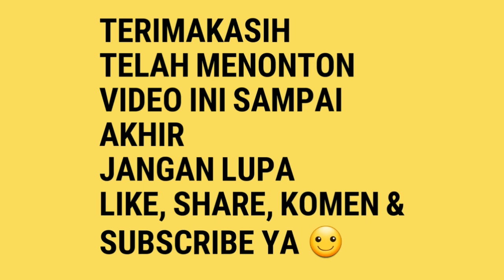INI KACER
Burung milik ismail putra ebd
Sanjaya fm
Losari
Ampelgading
Pemalang
Jawa tengah
Indonesia